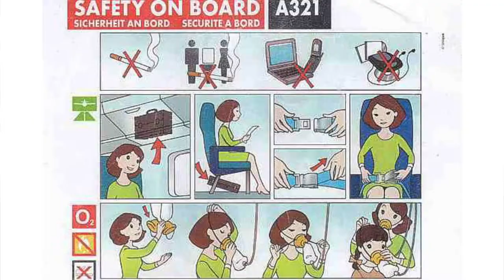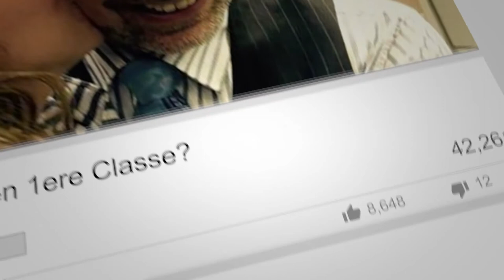Weirdest questions from passengers on a plane | Victor Travel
Hello, I am Victor, your flight attendant

Lot of passengers have weird
questions when they travel. Every flight comes with a lot of
questions and comments from passengers. I’m sharing with you the
weirdest questions I’ve been asked for from passengers on a plane.
From racist comments to unusual thoughts, here is a story time of
the weirdest questions on board.
- Why out sick bags are not recyclable?
- Why do we promote anorexia?
See how you can respond, and my personal "revenge" to this racist
lady.
Have you heard some strange comments from another passenger?

b_confirmation=1

Hello everyone, I’m Victor, your flight attendant.

Thanks to my job, I’m grateful to travel a lot (18 times round of the world in 2015).

I am sharing you my best travel tricks and tips to help you to make your next travel, an unforgettable experience!